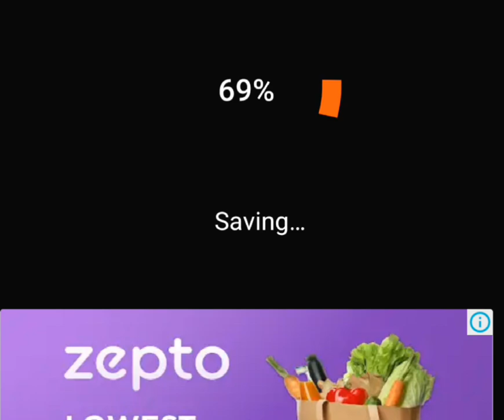Beti Bachao Beti Parawo | Mashal Allah Beby Kids